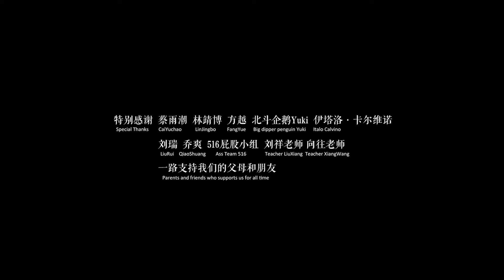Alita's Trail (2016) | 《阿莉塔的试炼》北京电影学院2016联合作业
A fight in a field.
The dragon slayer shades the sun. The giant, whispering in an ancient voice, guides Alita to the signification of the fire.

原野上的激战！屠龙者遮蔽了太阳，巨神低语着古老的声音，引导阿莉塔理解火的含义。

Beijing Film Academy graduation project 2016